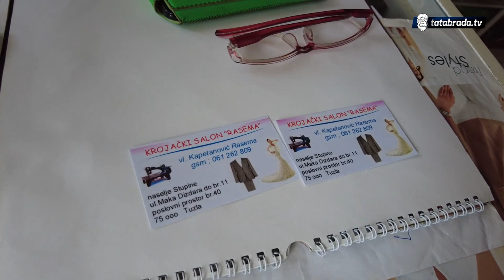"Dabogda svako imao život k'o naš."